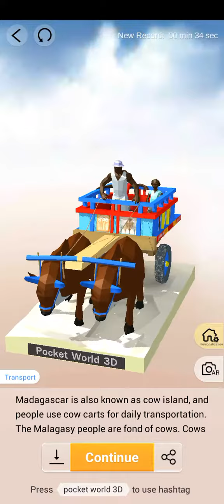Pocket World 3D - Madagascar - Oxcart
No-nonsense, straightforward, best path walkthrough of Journey: Madagascar - Model: Oxcart